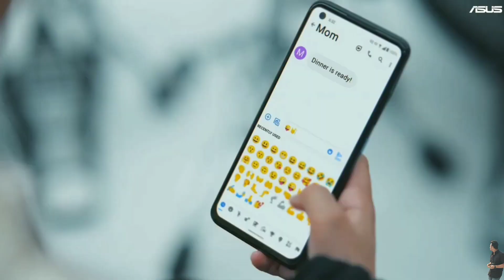Asus Zenfone Max Pro M3 5G | Official Specs, Price in India & Release Date, Unboxing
Finally Araha Asus Zenfone Max Pro M3 5G
Bohot Ache Price Ke Saat Aur Ache Specs
Ke Saat Milega Video Par Bata Diya Hu

(COVER TOPIC 👇)
(ASUS ZENFONE MAX PRO M3 5G)

VIDEO BELONG TO THE RESPECTED OWNERS AND NOT ME . I AM NOT THE OWNER ANY PICTURES SHOWED IN THE VIDEO